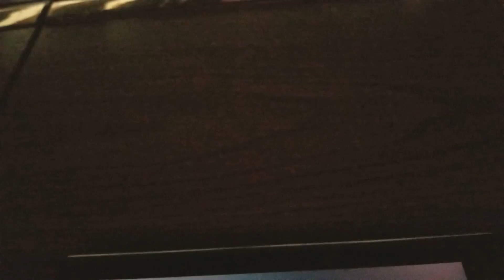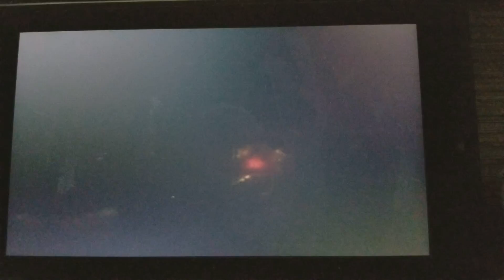Super Mario Odyssy part 2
part 2 or the gameplay